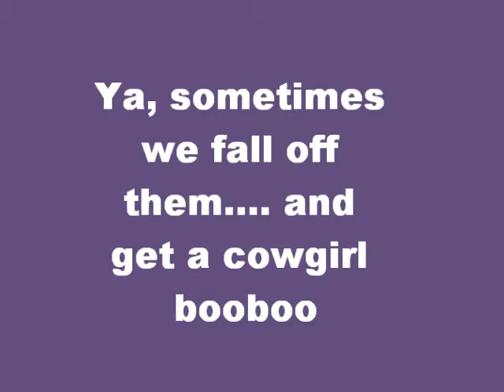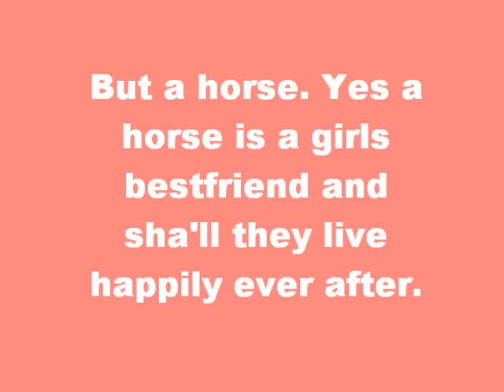horsie love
horse jumping, falling off, loving a horse